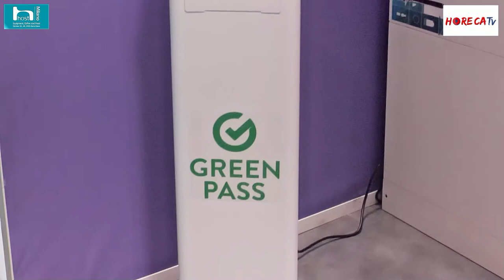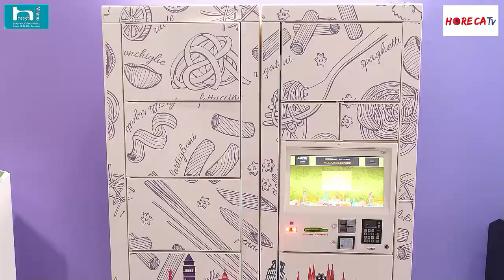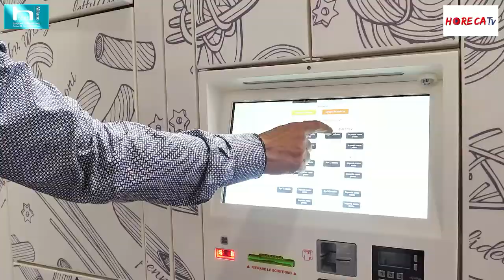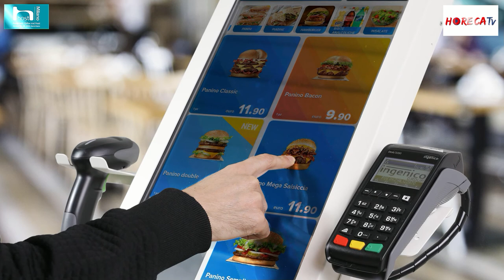HOST 2021 - Intervista con Maurizio Bertoldi di CUSTOM SpA